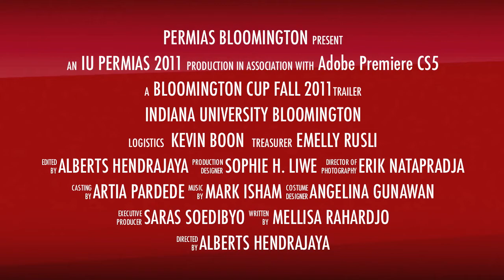Indiana University: IU Bloomington Cup Fall 2011 (Official Trailer)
| Permias Bloomington | Indiana University Bloomington |

PERMIAS BLOOMINGTON presents
"The Bloomington Cup Fall 2011" on November 5th, 2011
at Sportsplex - Twin Recreation Center, Bloomington, IN 47403

Address:
1700 West Bloomfield Road # 1
Bloomington, IN 47403

Join Us & Register!